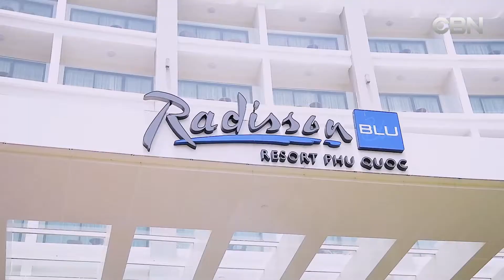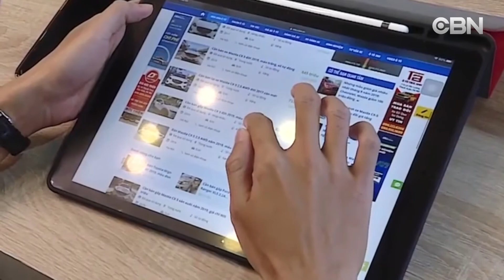TIN BUỔI TỐI O8 24 2020 TIN VIỆT NAM